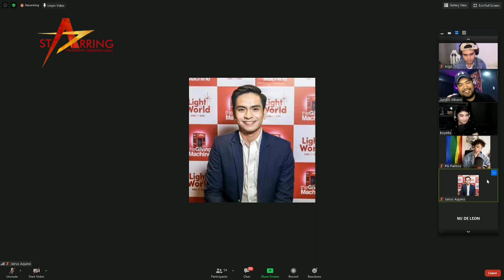Iñigo Pascual sinabing sobrang sarap makatrabaho muli si Maris Racal, Marnigo reunited!